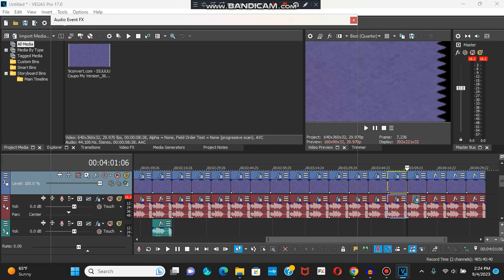How To Make Wet Slew